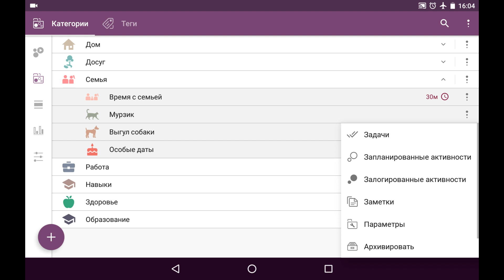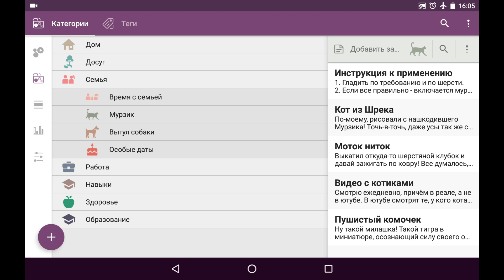Заметки в Time Planner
Для чего и как пользоваться заметками в приложении.